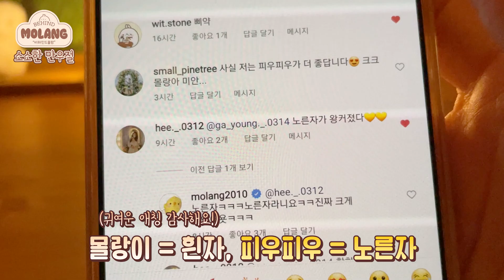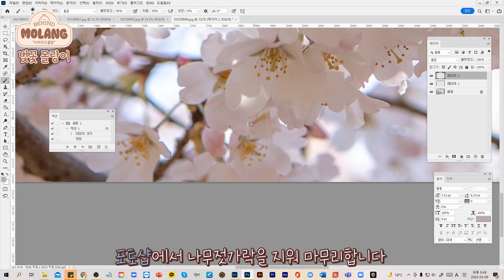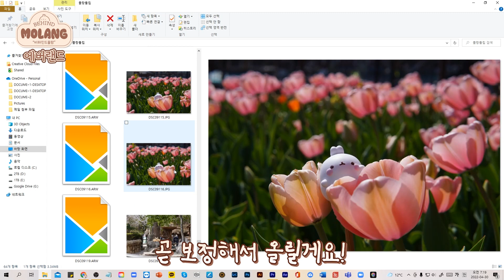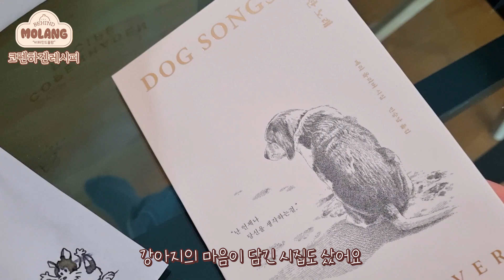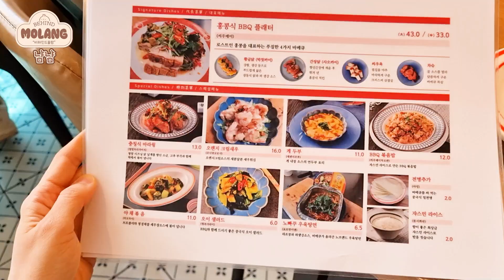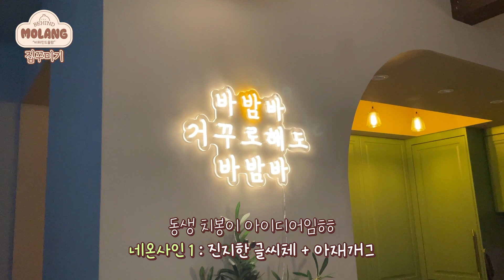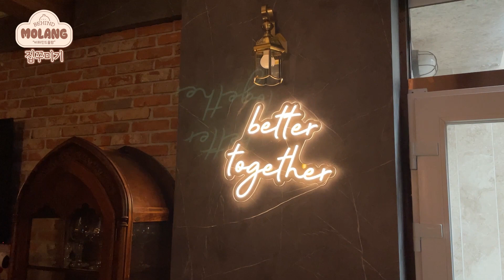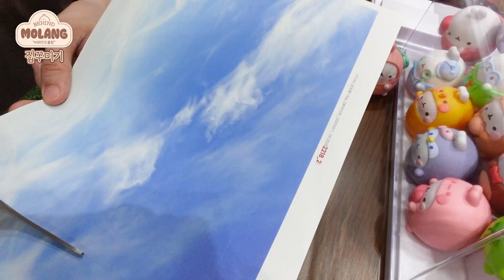[캐릭터작가 브이로그] 4월 서울 봄촬영 추천명소 | 벚꽃 | 에버랜드 튤립 | 동물 칭구칭구들 | 콘란샵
예쁘고 귀여운것들이 잔뜩 있었던 그림같은 4월 기록 :)